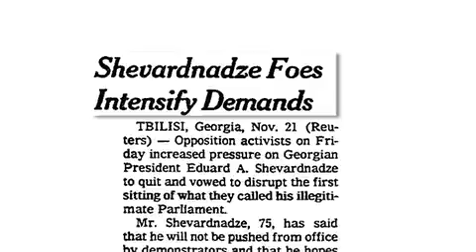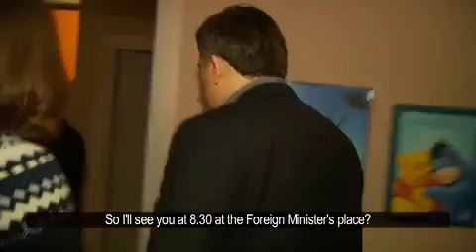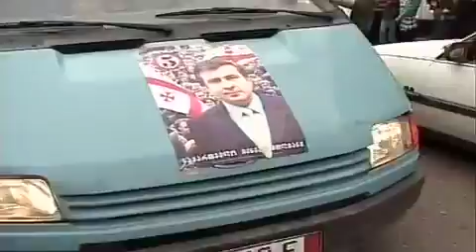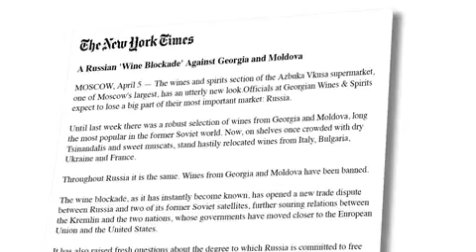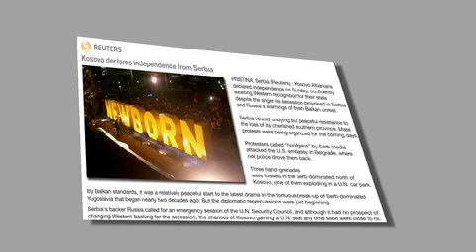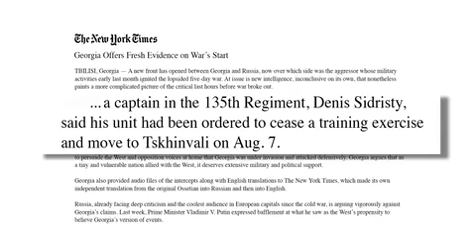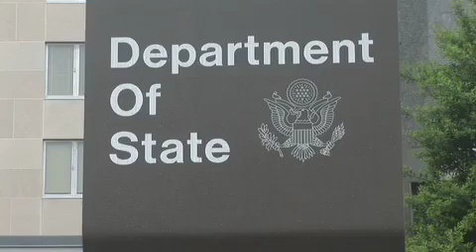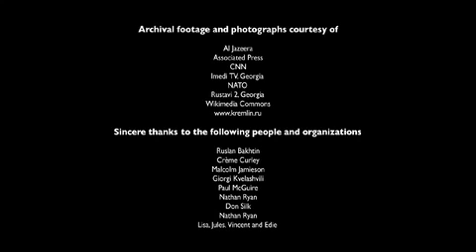Misha vs Moscow მიშა მოსკოვის წინააღმდეგ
New York-based filmmaker John Philp tells the story of Gerogia's nearest past. Following a disastrous war against Russia, Georgian president Mikheil "Misha" Saakashvili finds himself ostracized by his western allies and facing demands to resign.
ნიუ-იორკელი კინო დოკუმენტალისტი ჯონ ფილპი გვიყვება საქართველოს უახლეს ისტორიას. სადაც ქართულ-რუსული ომის შემდეგ თავისი დასავლელი მოკავშირეებისგან გარიყული მიხეილ "მიშა" სააკაშვილის გადადგომას ითხოვენ.